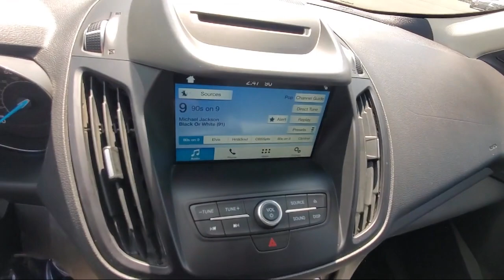2018 Ford Escape SE St. Cloud Sartell Waite Park Monticello Buffalo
2018 Ford Escape SE Stock Number: 230910B Vin:1FMCU9GD7JUB44049.